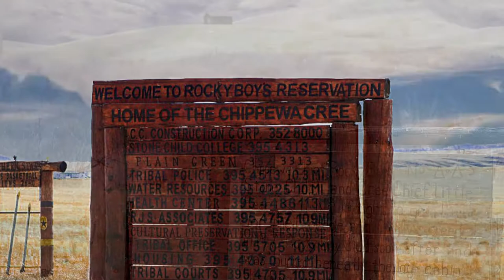This Is Why I'm Here: Rocky Boy Reservation, Box Elder MT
The beauty of Indian Country is all around us, from the ground we walk on to the resilient spirits of our people. On Rocky Boy Reservation in Box Elder Montana, you will find a community full of strength, resilience, and compassion. A community dedicated to seeing love and traditions passed on to the next generation, because this is what Indian Country is made of, and this is why we’re here.